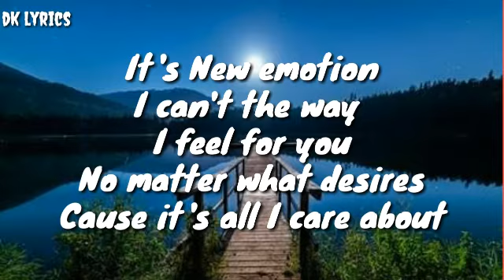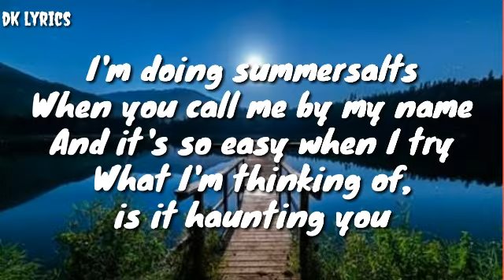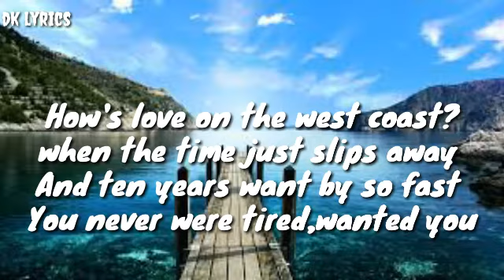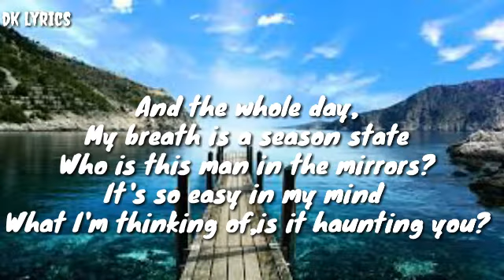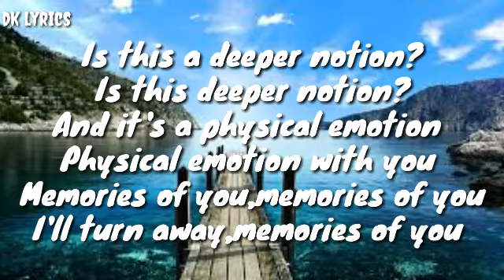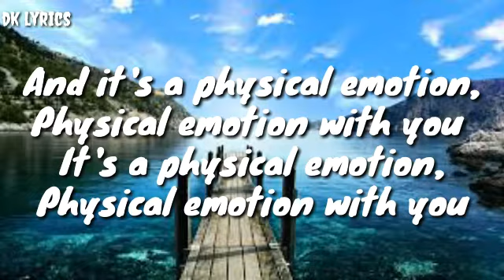Emotion Ft.panama Hazey Eyes